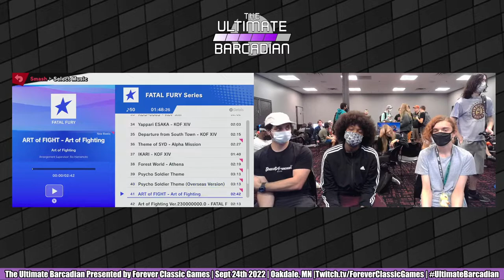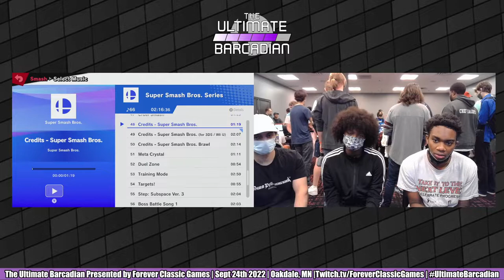Ultimate Barcadian Big Brother Doubles presented by Forever Classic, Smash Bros Ultimate 9-24-22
Doubles is already an interesting format to shake up Super Smash Bros Ultimate tournaments, however at this Arcadian-style bracket, we paired state-ranked players with unranked players to foster mentorship. Held at The Burrow in Oakdale, Minnesota, The Ultimate Barcadian was organized by TOs TacTac and Dravus, resulting in over a hundred players across four events. Enjoy this collection of matches and be sure to follow the organizers, players, and Forever Classic Games.

Follow @TacTacGG and @Dravus612 on Twitter for future events.

Thank you to The Burrow for hosting us!

This video is an archived stream held at The Burrow on 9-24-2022 in Oakdale, Minnesota.

Credits
Alex McCumbers - Director
Reese "Reeset" Anderson - Graphic Designer
Wilhelm "Dravus" Urbina
TacTac - Tournament Organizer
Zach "Arkofcovenant" LaVone - Tech Support / The Burrow Staff

Guest Commentators
Gummy
StudentX
Mistral
RageQuitEst2022
Geeb
Llomomo
Sauce
Hype2Hard

Timestamps
0:53 - LaMonster/Buwaud vs Gay Lord/Natchy
14:40 - Dadzie/Loaf vs D R X/DNA
24:43 - Stealth_Pilot/Ehis vs DaddyDan/Hype2Hard
38:10 - Drip/Failbot vs CTQ/Ampsen
48:50 - Dadzie/Loaf vs Ventura/Kareem!
59:50 - Drip/Failbot vs Stealth_Pilot/Ehis
1:16:40 - Ventura/Kareem! vs TacoGuy/Aura Wolf
1:41:14 - Yungsavage/Kasmir vs Dadzie/Loaf
2:00:47 - Drip/Failbot vs Yungsavage/Kasmir
2:25:02 - Ventura/Kareem! vs Stealth_Pilot/Ehis
2:53:06 - Dadzie/Loaf vs CTQ/Ampsen
3:15:10 - Dadzie/Loaf vs Ventura/Kareem!
3:42:52 - Dadzie/Loaf vs Drip/Failbot
4:10:09 - Dadzie/Loaf (L) vs Yungsavage/Kasmir Grand Finals